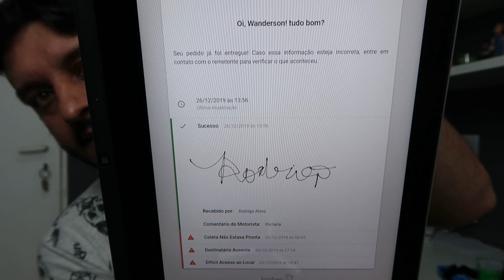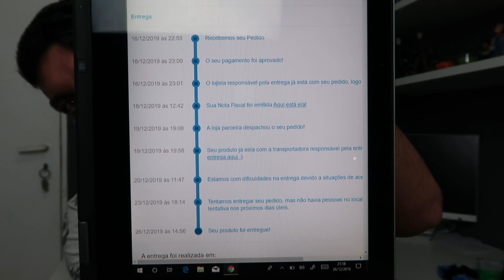Péssimo serviço de entrega do Magazine Luiza